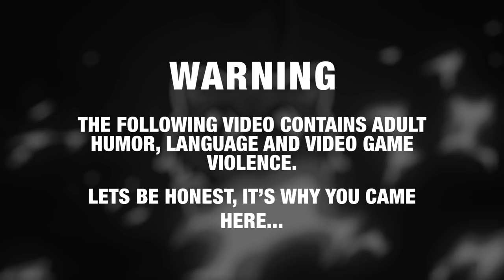The Roof is on Fire! - Firefighting Simulator: The Squad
Join Aspirant Gaming's Fire Staff and myself, including two real-world firefighters as we tackle blazing homes!